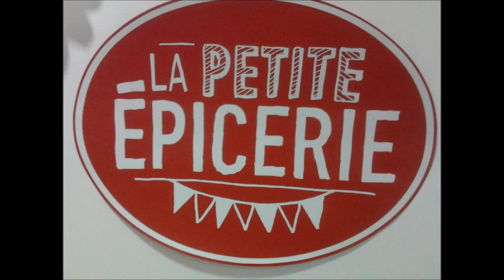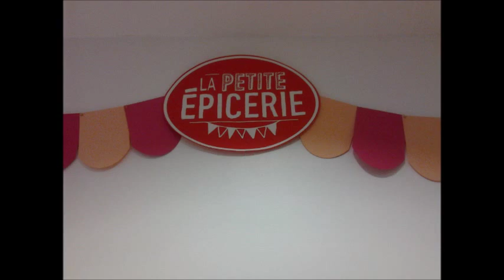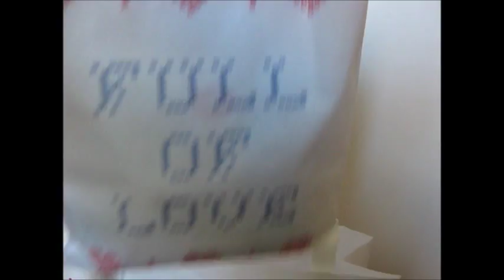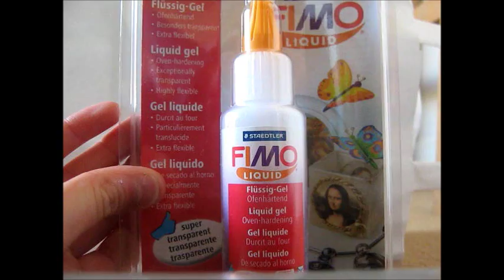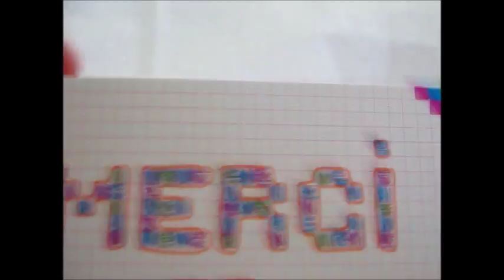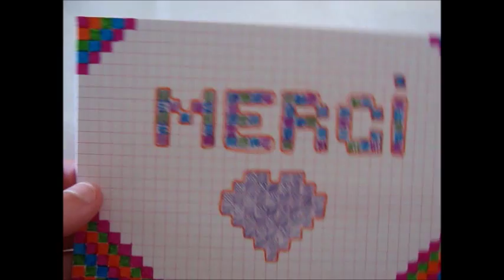Journée porte ouverte de la Petite Epicerie (+mes achats)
Un résumé de cette journée porte ouverte de la Petite Epicerie !